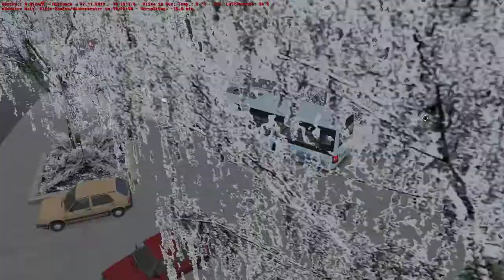Let´s Play OMSI #045 - Das große Final von OMSI 1 (3/3)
Wenn euch das Spiel gefällt, dann unterstützt die Entwickler und kauft das Spiel.